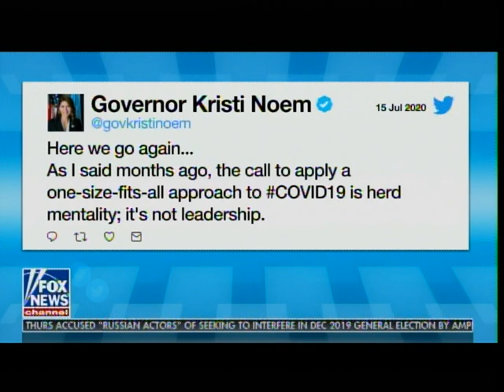South Dakota Governor: No New Outbreaks After Trump July 4th Event - Coronavirus Numbers are Down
South Dakota Governor: There Were No Breakouts After Trump July 4th Event - Coronavirus Numbers are Dropping